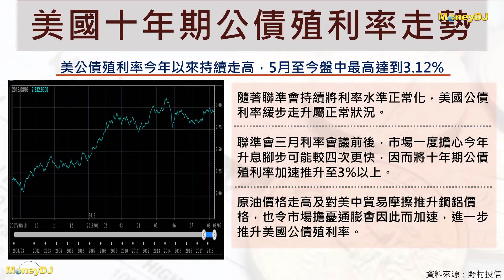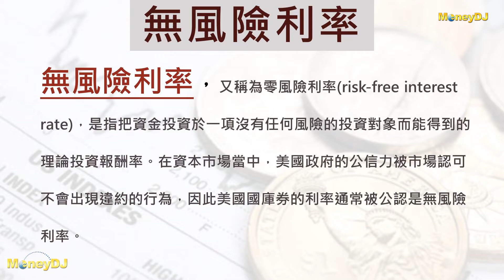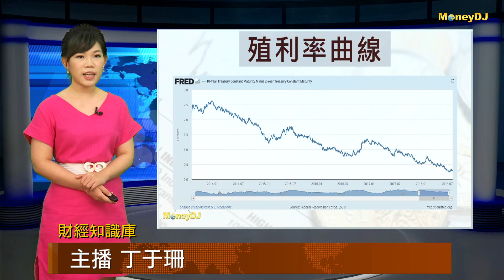【財經知識庫】反應升息狀況 公債殖利率攀升